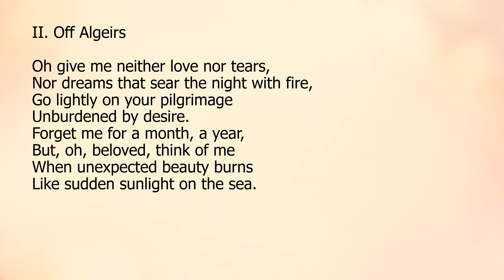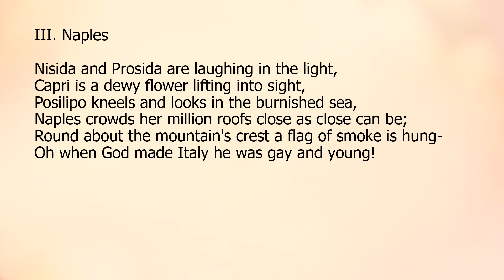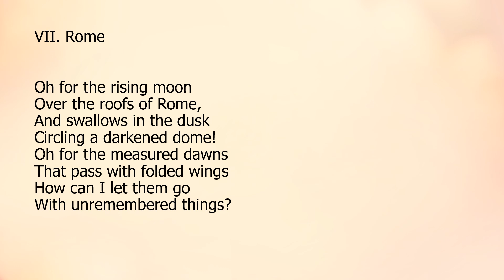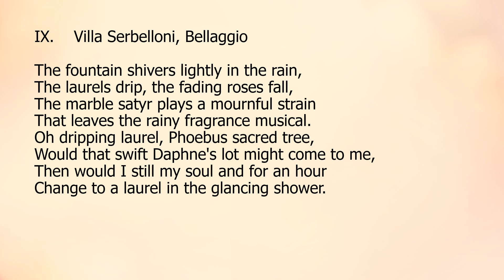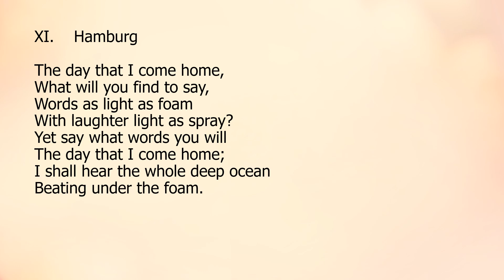Vignettes Overseas by Sara Teasdale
"Vignettes Overseas"  by Sara Teasdale a read aloud with the text.